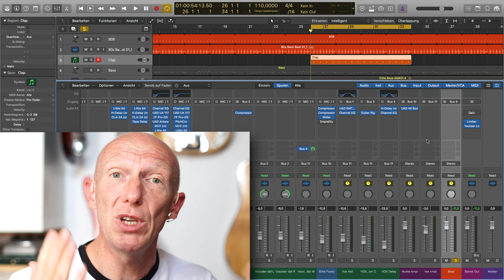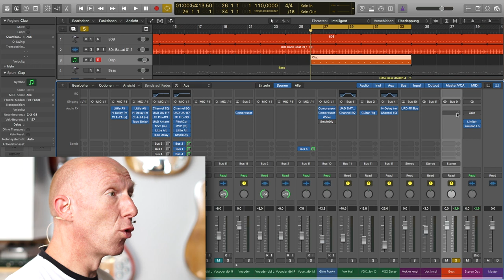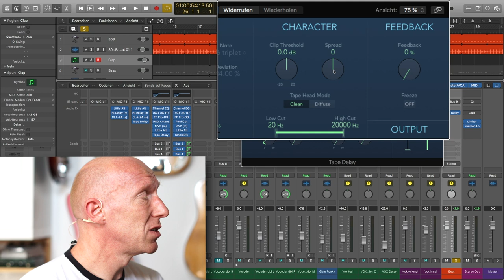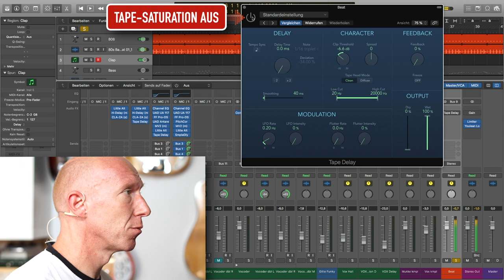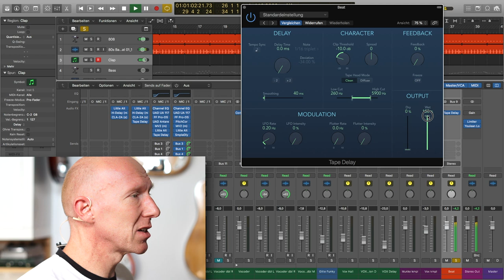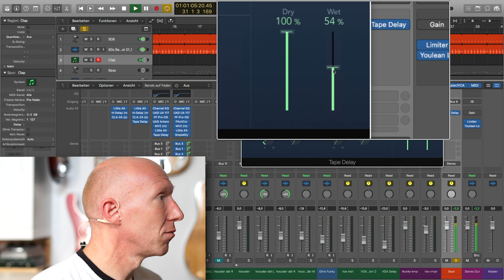Kostenlose Tape-Saturation in Logic Pro X | Abmischen Tutorial Deutsch | Recording-Blog QT50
Quicktip 50: Bandsättigung kostenlos für Logic-Jünger. Logic Pro X hat keine Bandsättigung als PlugIn dabei. Aber mit einem Trick bekommst Du trotzdem einen tollen Tape-Saturation-Effekt hin. Und wie das geht zeige ich Dir in diesem Video!